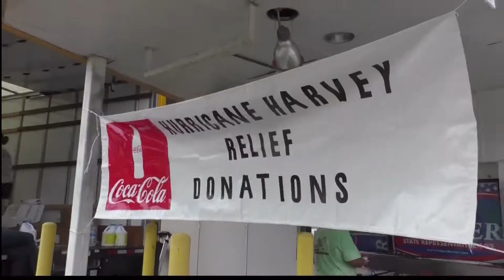Supplies To Texas